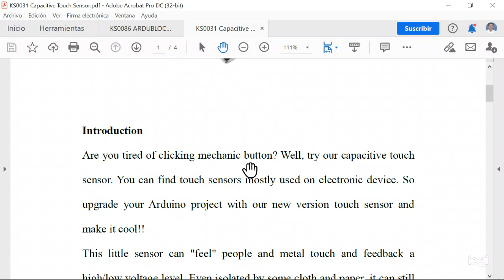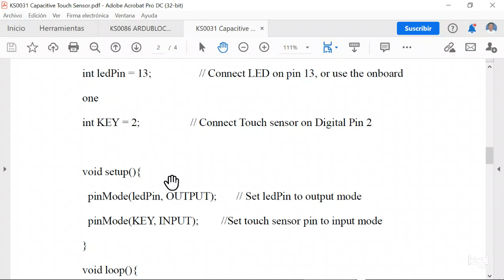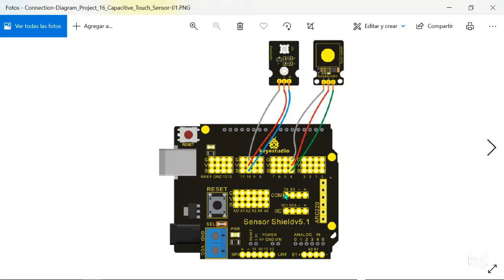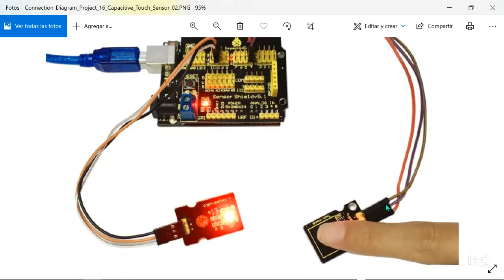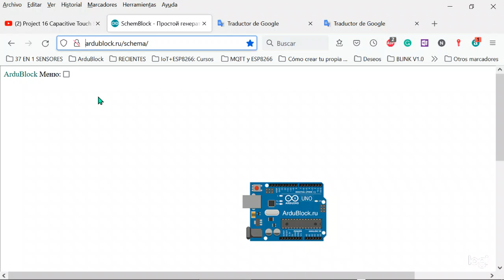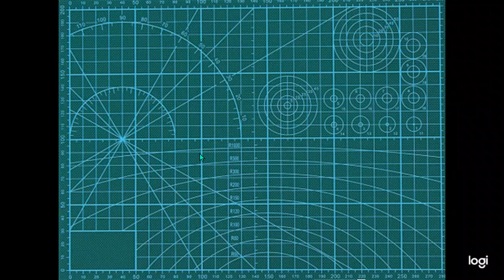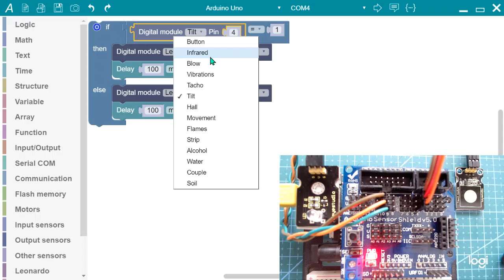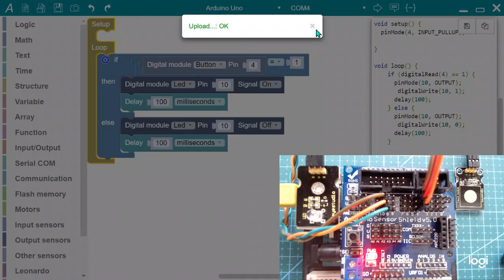Sensores KEYESTUDIO: Programación gráfica con ArduBlock. Proyecto 16 Capacitive Touch Sensor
En este proyecto, utilizamos programación gráfica con ArduBlock y controlamos el encendido y apagado del LED mediante un módulo táctil capacitivo.